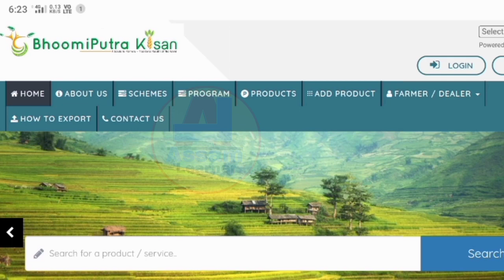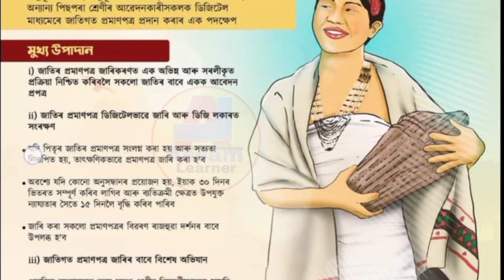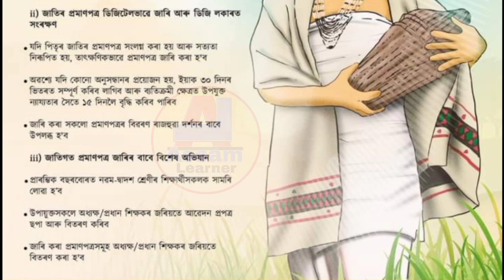Mission Bhumiputra || Mission Bhumiputra Scheme Details || Mission Bhumiputra Cast Certificate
👉 About Mission Bhumiputra:-

Mission Bhumiputra Assam 2022 is a mission mode scheme taken by Assam Government to issue caste certificate to all the individuals and students of Assam belong to SC, ST, OBC and MOBC caste in simplified manner.

👉 Assam ST SC OBC MOBC Cast Certificate

👉 Assam Cast Certificate Get Digital Way

👉 Any Inquiry Please Comment On My Videos